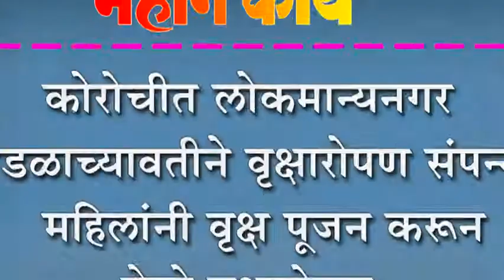कोरोचीत लोकमान्यनगर मंडळाच्यावतीने वृक्षारोपण संपन्न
कोरोचीत लोकमान्यनगर मंडळाच्यावतीने वृक्षारोपण संपन्न : महिलांनी वृक्ष पूजन करून केले वृक्षारोपण